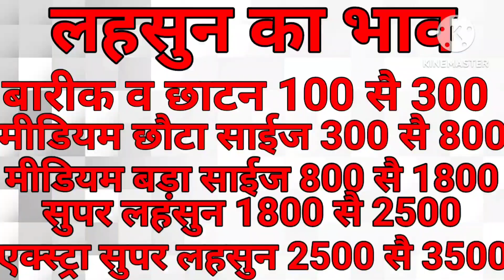2 जनवरी 2023 🇮🇳प्याज🚩नई और पुरानी की फाइनल रिपोर्ट अवश्य देखें।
2 जनवरी 2023 🙂प्याज🙂का होलसेल भाव इंदौर मंडी का क्या रह